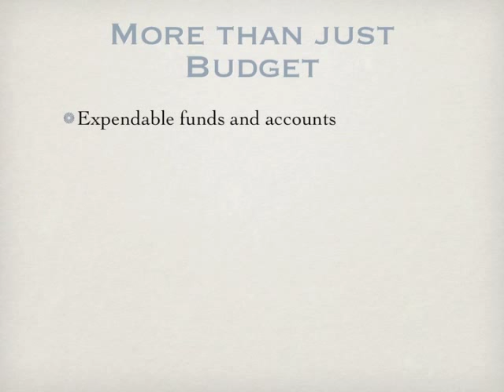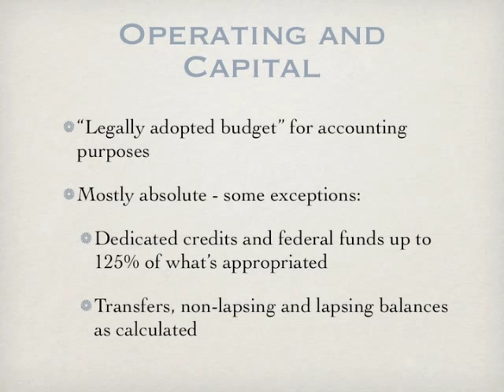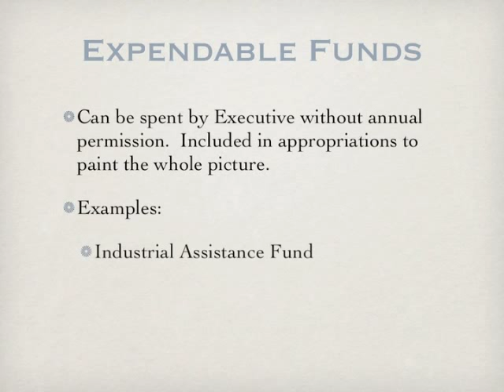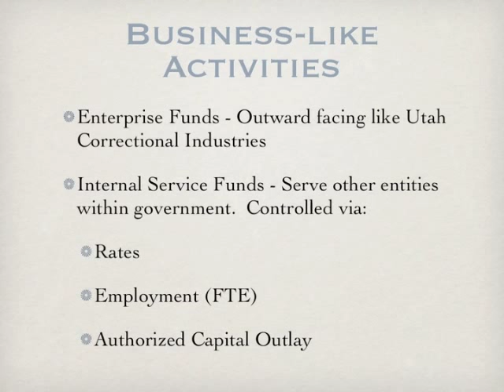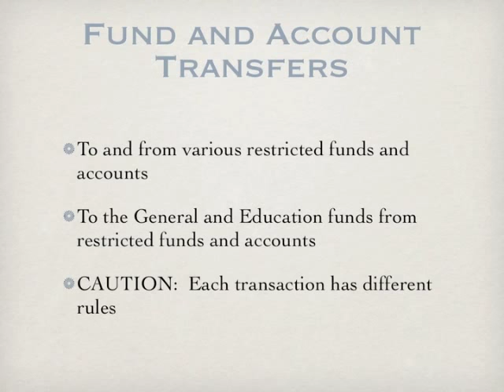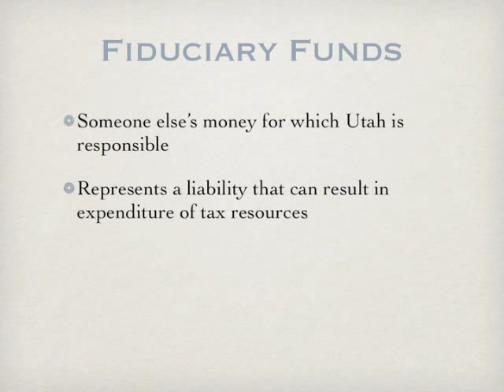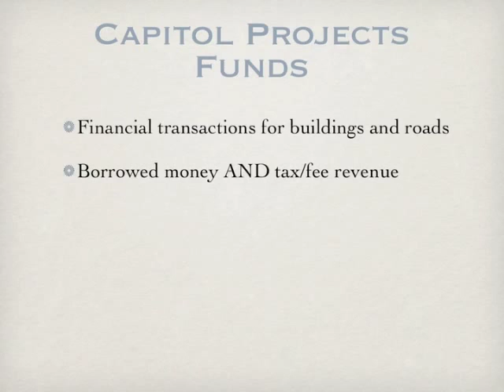Budgeting in Utah: A Legislator's Guide [Part 2: Kinds of Appropriations]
An explanation as to the kinds of appropriations. This is part 2 of 4. Developed by the Office of the Legislative Fiscal Analyst.